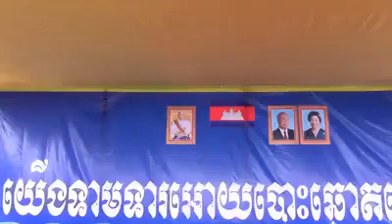Khmernewstime - Expressions of Citizens Joining Demonstration - Part3/3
Khmer Hot News on December 15, 2013. Expressions of Citizens Joining Demonstration - Part3/3